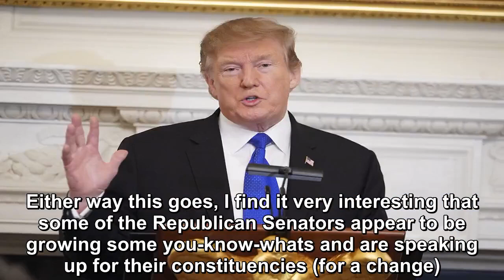Republicans in Congress begin voting against Donald Trump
This evening the House passed a resolution to reject “president” Donald Trump’s “emergency” declaration.  What will happen with this resolution in the Senate? If the resolution receives 51 votes in th